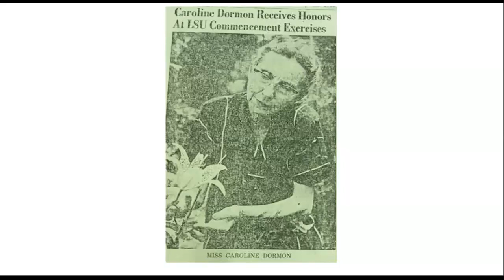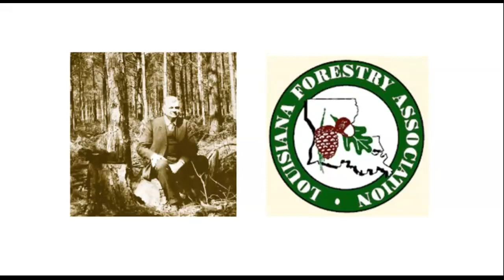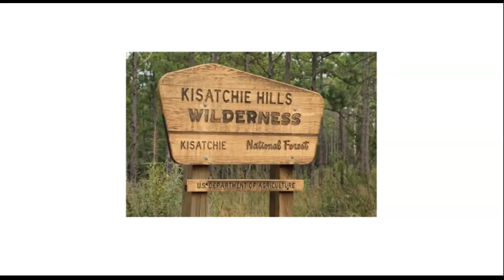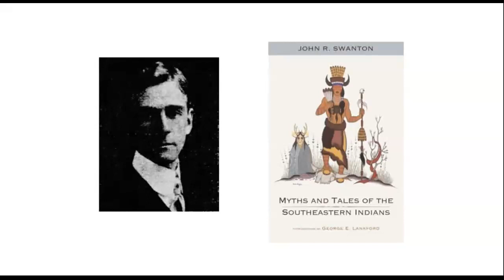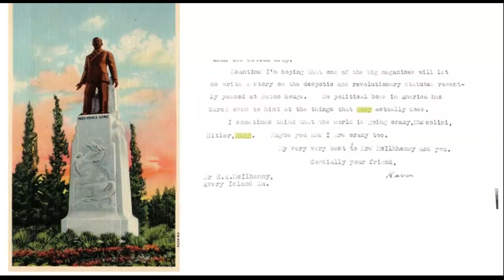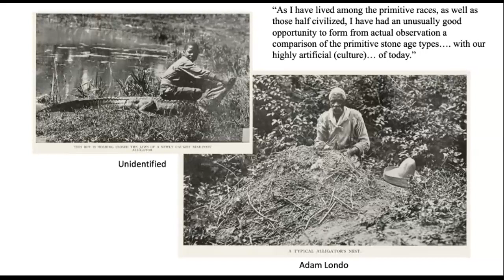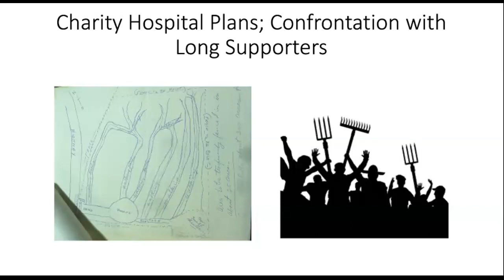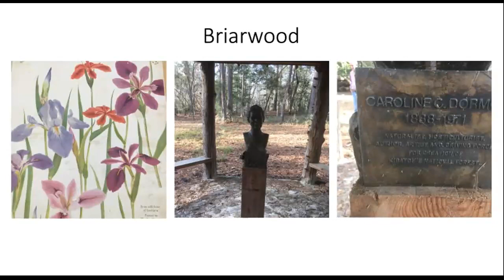FOC Lecture Series: Caroline Dormon’s efforts as a Conservationist and Cultural Preservationist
4-Part Series on Conservation in LouisianaAll Given by Louisiana State University PhD Candidate Jacob GautreauxAugust 8 – E.A. McIlhenny and his Relationship to ConservationAugust 15 – Caroline Dormon’s efforts as a Conservationist and Cultural PreservationistAugust 22 – Early Efforts of Whooping Crane Conservation through the Biologist John Lynch’s papersAugust 29 – George Lowery’s Contribution to Ornithological Studies and his Somewhat Controversial Connection to the Ivory Billed WoodpeckerThe Friends of the Cabildo Member Lecture Series is a twice-monthly lecture series on Louisiana History and Culture. Lectures are given on Zoom and are included with memberships. and will receive a link and a recording of the lecture after. Lectures can be viewed up to 30 days after the lecture.